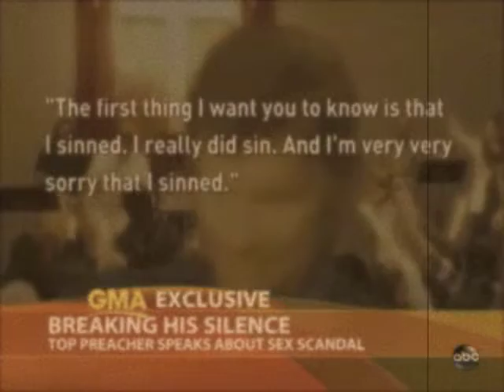Cannibal Baptism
Crystal Castles' wondrous "Baptism" and Toto Coelo's sordid "I Eat Cannibals", a match made in hell.

The dark ladies of Kiss Kiss Bang Bang prepare for a blood feast, commencing Saturday May 15th at Physique in Doyama, Osaka.

Hope you're ready.